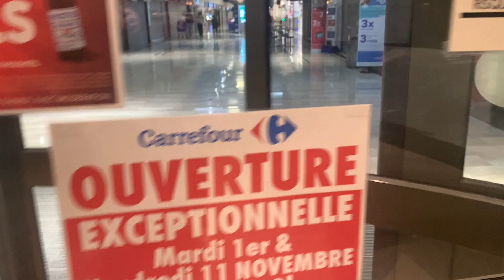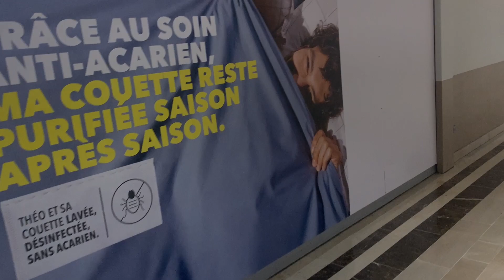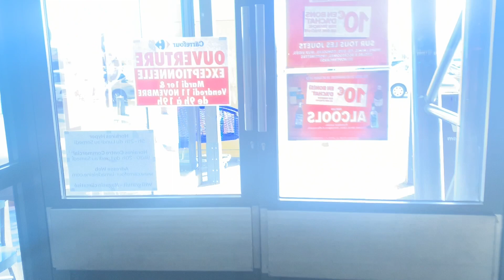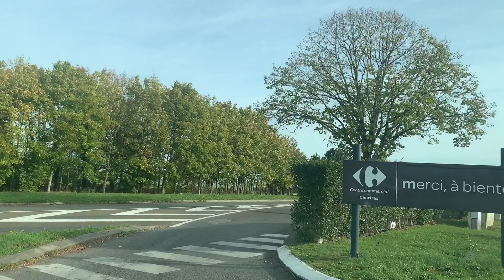Shopping with Brother